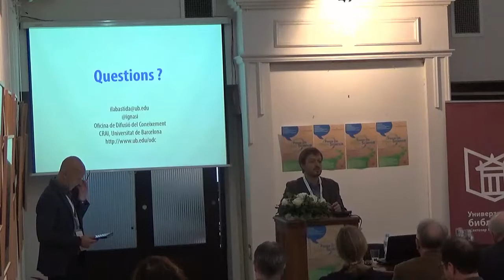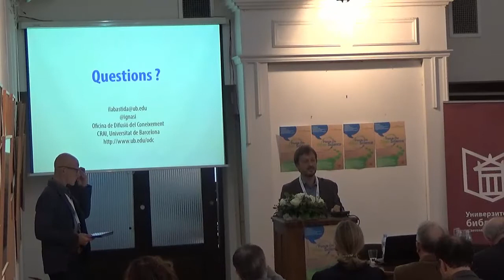Dr. Ignasi Labastida i Juan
Universitat de Barcelona, Catalunia: Facing the Open Science challenges from a university perspective